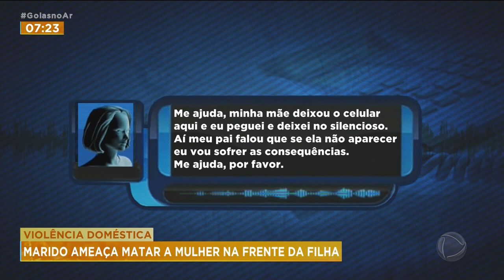VIOLÊNCIA DOMÉSTICA: MARIDO AMEAÇA MATAR A MULHER NA FRENTE DA FILHA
UMA MULHER DENUNCIOU O MARIDO DEPOIS QUE ELE BATEU NELA E AMEAÇOU DE MORTE NA FRENTE DA FILHA DE 12 ANOS. ELE ESTÁ PRESO EM FLAGRANTE.